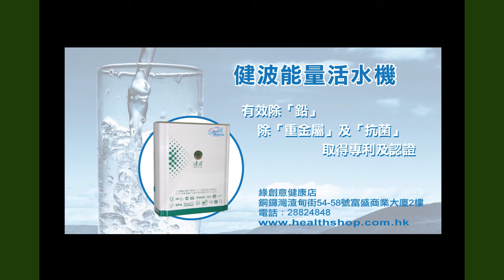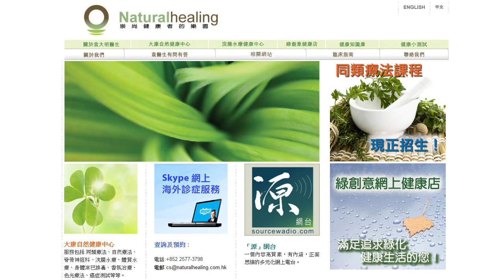《自然療法與你》EP235 癌症的訊號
今集袁醫生同大家分享癌症的訊號。